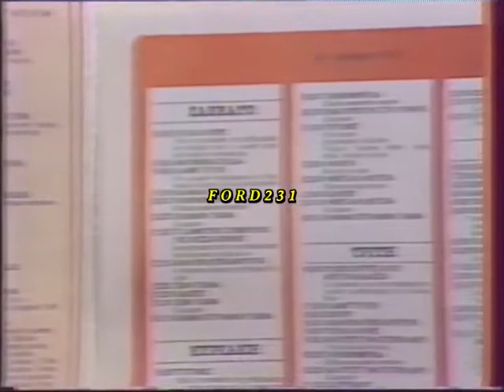ΠΕΡΙΟΔΙΚΑ 1990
Διαφημίσεις για τα περιοδικά Ραδιοτηλεόραση-Τηλεθεατής-Εικόνες και Διπλό Τηλέραμα.  Μεταδόθηκε την Πέμπτη 08 Μαρτίου 1990 στην ΕΤ-2.